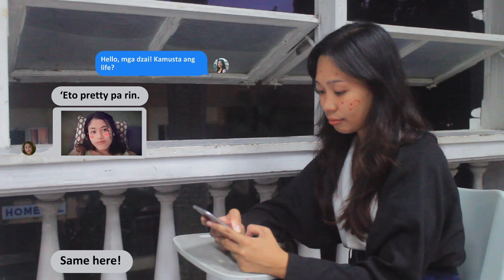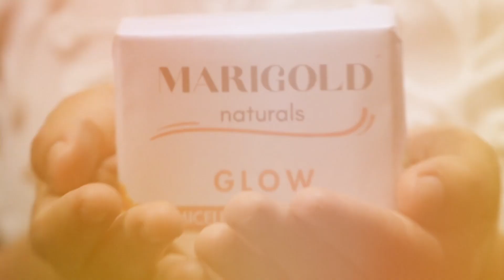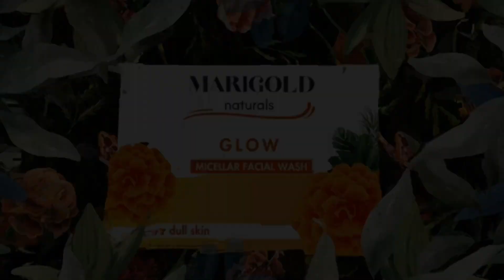Marigold Facial Wash (a short advertisement)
As part of Reading Visual Art Unit 3 Task 5, we are tasked to create a short video clip employing the various semiotic resources to communicate a message to the intended audience.

A Short Advertisement

MARIGOLD FACIAL WASH

Cast

Gen Zyl Bacia as Gen Zyl
Ma. Klaire Frances Badie as Friend
Jhoanna Kayle Baylosis as Friend
Shayne Cajilig as Angel/Cosplayer
Clarence Catera as the Marigold
Osama Himpit as Pimple #2 and Mulan cosplayer
Arjenn Villaralbo as Pimple #1

Script Writer and Director
 Clarence Catera

Video Editor
Ma. Klaire Frances Badie

ENG111A